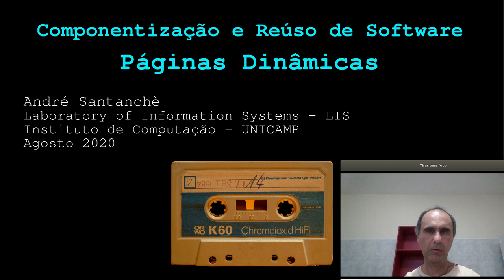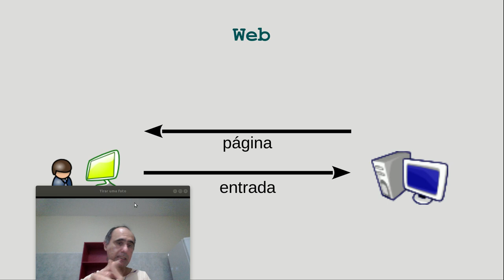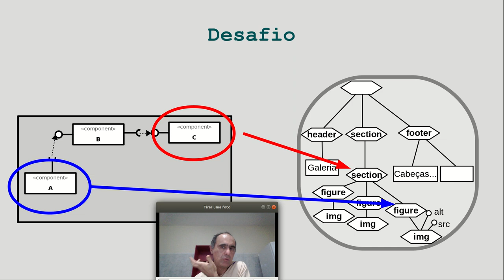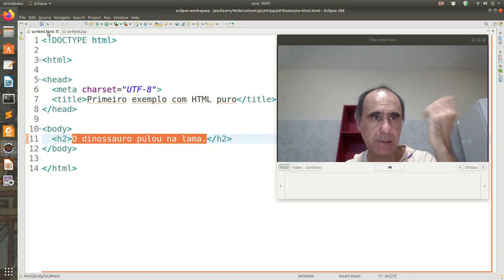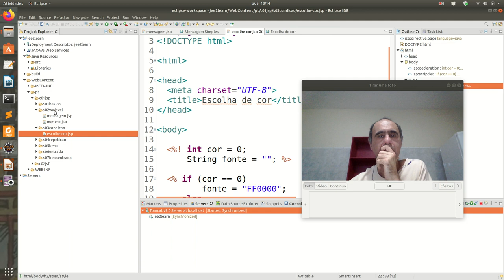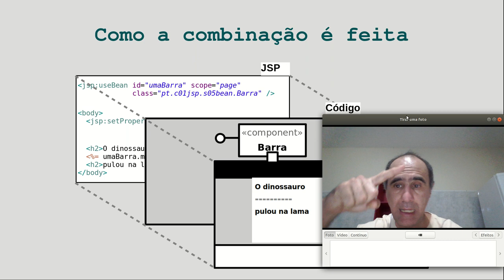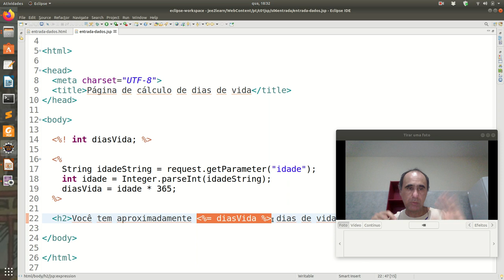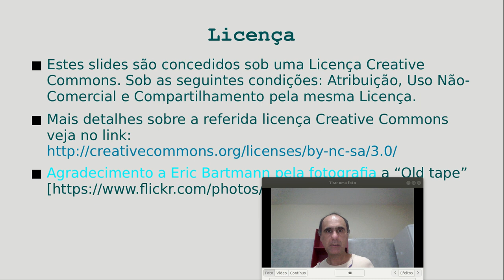Plataforma Web e Páginas Dinâmicas - Aula 05 / parte 1 - Componentes de Software e Reúso 2020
Início de uma apresentação histórica da Web da Plataforma Web. Uso de páginas Web para suporte as aplicações. O desafio de combinar código e layout. Common Gateway Interface (CGI) e o desenvolvimento de páginas dinâmicas. Arquitetura de n camadas e a divisão de tarefas. Linguagens para o desenvolvimento de páginas dinâmicas baseadas no servidor: PHP, ASP, JSP etc.

Solução Java para a construção de páginas dinâmicas: JSP. Exemplos práticos de JSP no Eclipse. Enterprise JavaBeans. Session beans e sua integração com páginas dinâmicas. MVC no desenvolvimento de páginas dinâmicas.